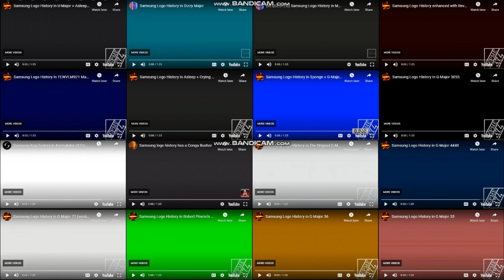Elecarlton's Samsung Logo History Superparison 4